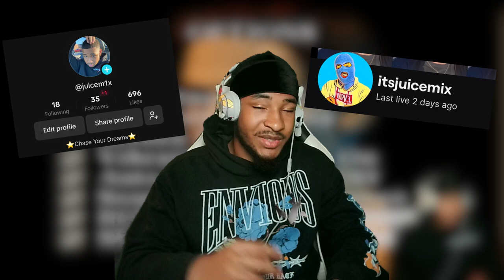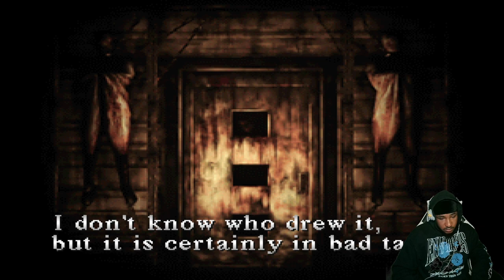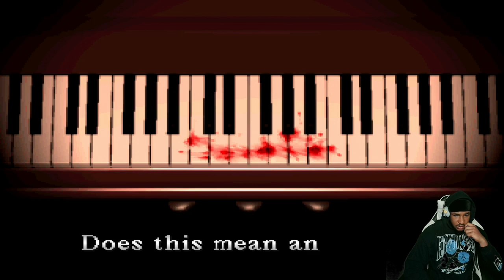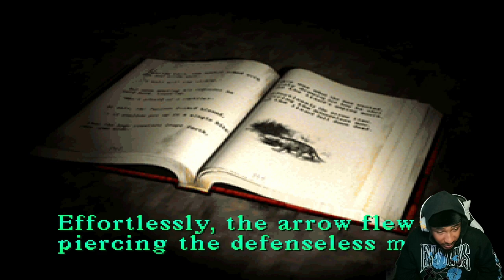THE MONSTER THAT LIVES IN THE SILENT HILL OVERWORLD